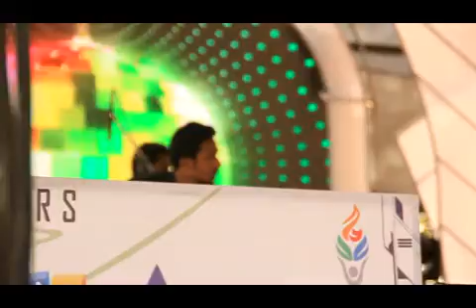Highway band in ssn college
Our band Highway performing at SSN Engineering College at Chennai !!!